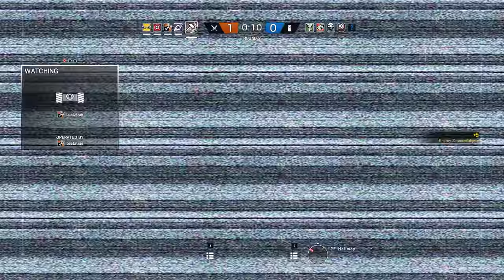Rainbow Six Siege + Part 1250 + Coastline TDM Hostage + Blood Orchid pcgaming crew